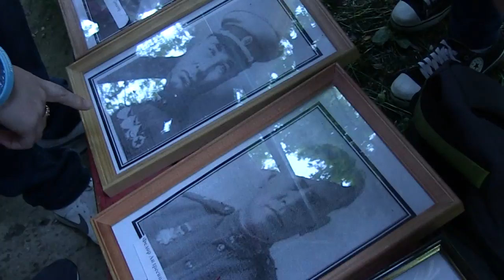Студент АУ (73 выпуск)